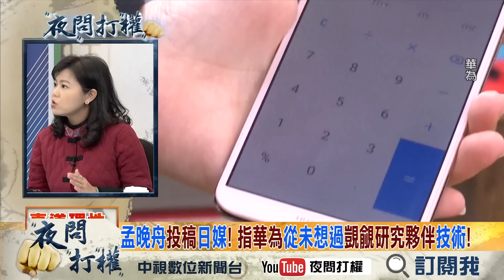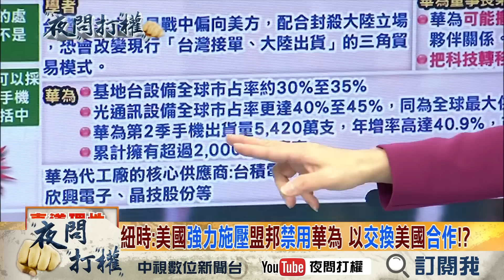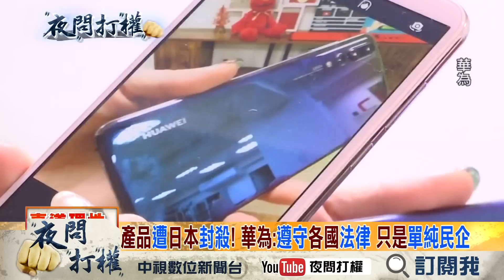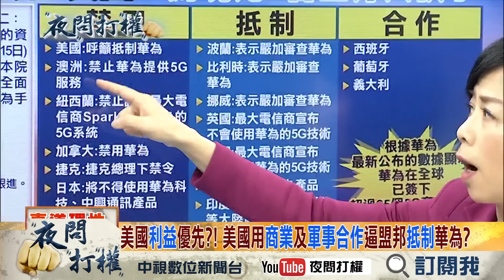2019.01.28《夜問打權》精華版 美國強力施壓盟邦禁用、產品遭日本封殺！ 孟晚舟投稿日媒！華為從未想過覬覦研究夥伴技術！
《夜問打權》
首播：
中視新聞台
每週一至五20:00-22:00
重播時段：
中天新聞台 52台 早上05:00-06:00